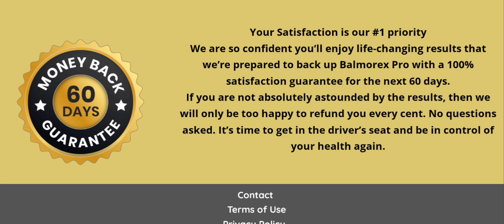Neurozoom Reviews (Feb 2024) Check The Product Scam Or Legit? Watch Video Now | Scam Expert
Neurozoom Reviews (Jan 2024) Watch Unbiased Review Now! | Scam Expert

Do you want to know about Neurozoom Reviews? Watch this video till end because in this video you will get to know about the legitimacy of the site.

1. How to Refund on PayPal? Step-By-Step Guide on the Refund Policy

2. How to get a refund for a fraudulent credit card transaction

3. How to check whether a product is genuine or not?

Scam Expert